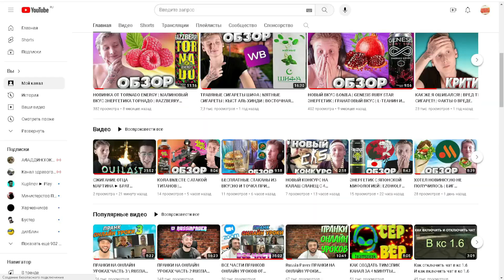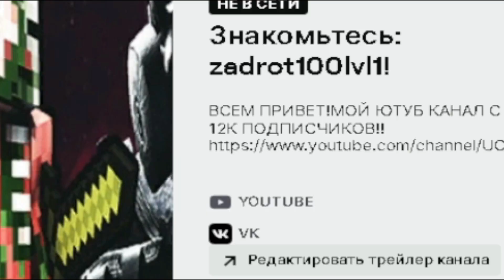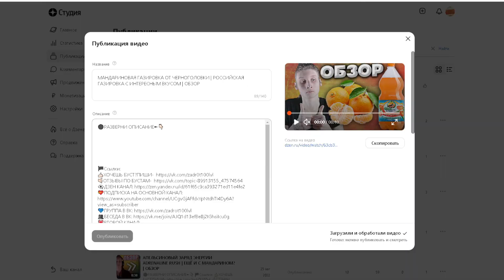НОВЫЙ НАПИТОК ОТ ЧЕРНОГОЛОВКИ | ЯПОНСКИЙ ЦИТРОН | TRENDY MIXES ДИКИЙ АПЕЛЬСИН С ЮДЗУ | ОБЗОР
⚫РАЗВЕРНИ ОПИСАНИЕ►👇🏻